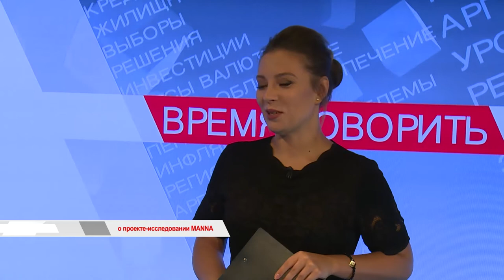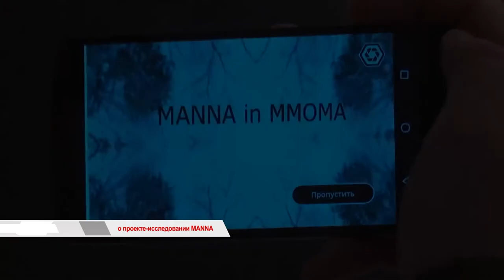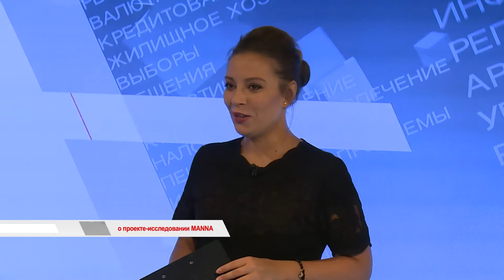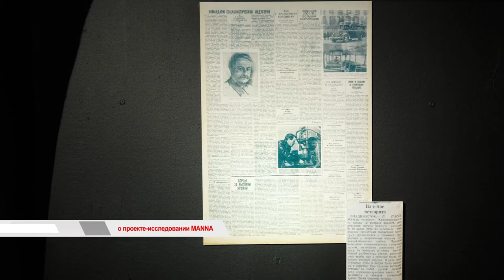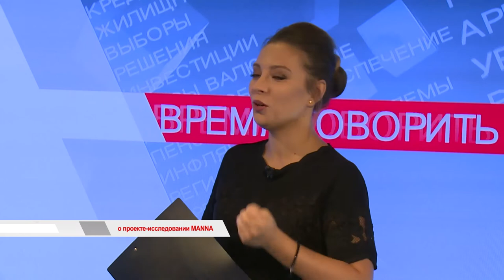Время Говорить О проекте МАННА